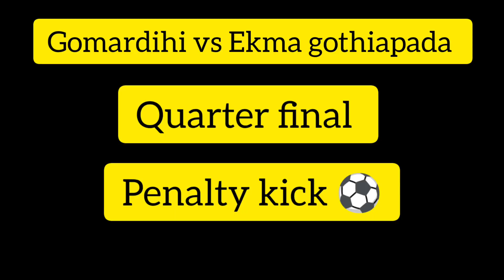PENALTY SHOOTOUT || gomardihi vs Gothiapada || Random Pelanty kick || quarter final Udruma football